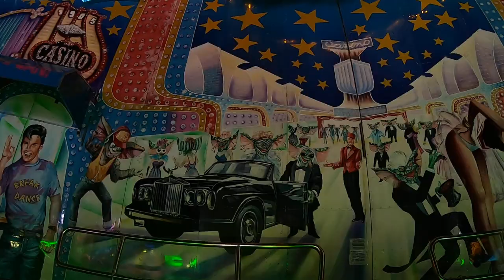Break Dance - Bruch (ONRIDE/POV)Video Herbstsend Münster 2019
Fahrpreis:4€